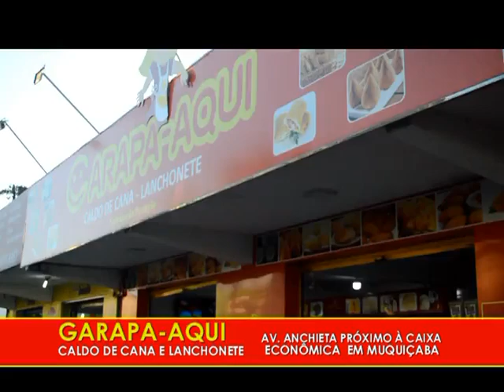Lanchonete Garapa-Aqui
Vídeo de Fabiano Dos Santos